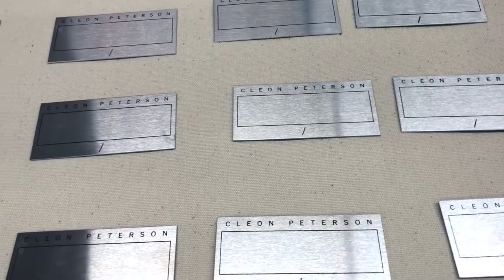Modernica® X Cleon Peterson